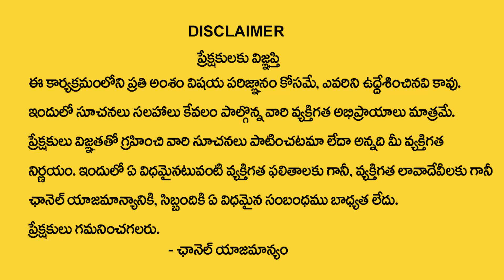ఈ టైం లో ఈ మంత్రాన్ని జపిస్తే ఎంతటి కోరికైనా | Importance Of Brahma Muhurta | My Destiny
Watch :  ఈ టైం లో ఈ మంత్రాన్ని జపిస్తే ఎంతటి కోరికైనా | Importance Of Brahma Muhurta | My Destiny